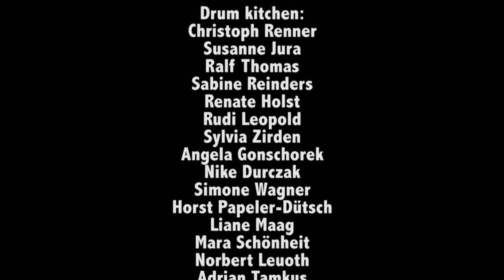Global Water Dances 2013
Das offizielle Video der Global Water Dances Berlin Gruppe (Eva Blaschke, Heike Kuhlmann, Katrin Geller, Sibylle Günter, Henry Mex). Kamera: Jenny Haack, Irene Strippa, Rainer Bölke; weitere Credits siehe Abspann.